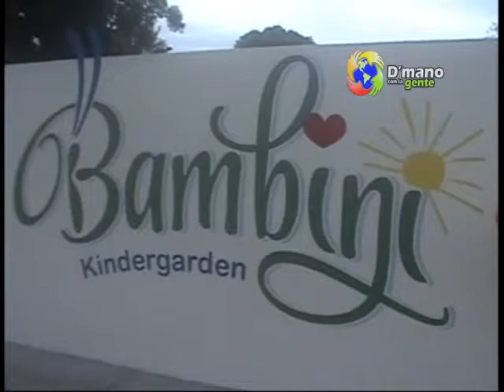INAUGURAN NUEVO CENTRO DE ESTUDIO